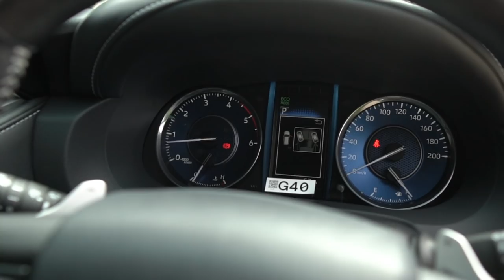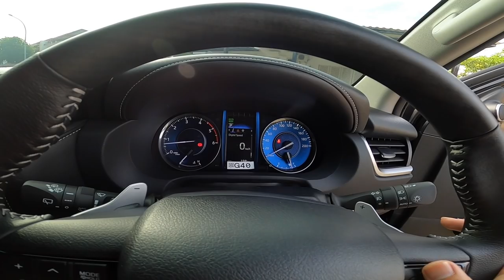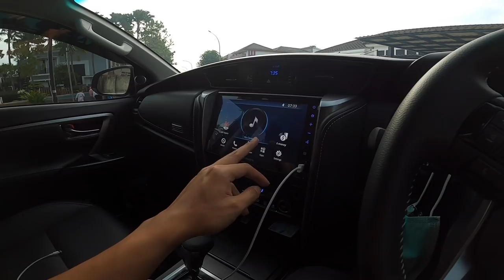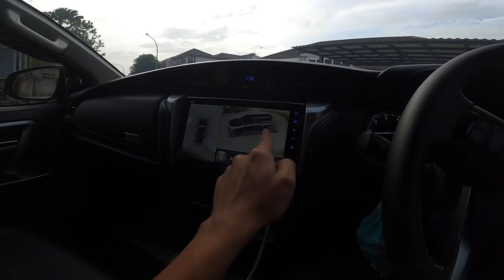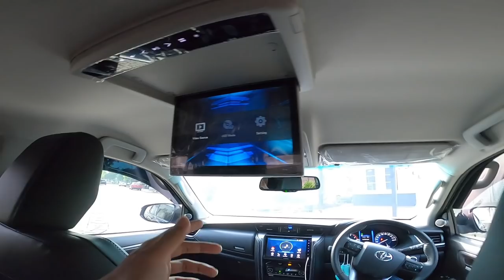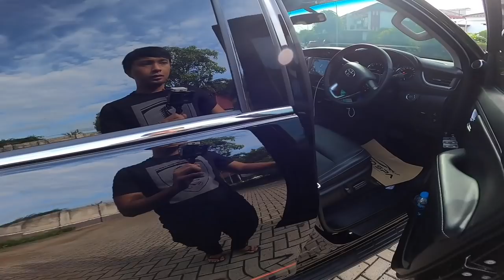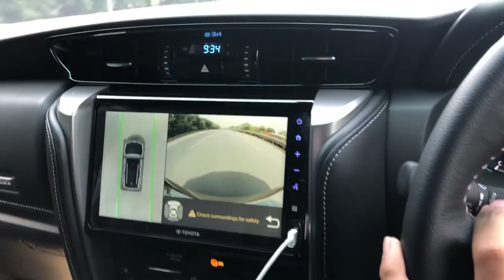REVIEW TOYOTA FORTUNER 2020!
Maaf kalo belum pro ya buat review video mobilnya :D

ENJOOOOY!!!